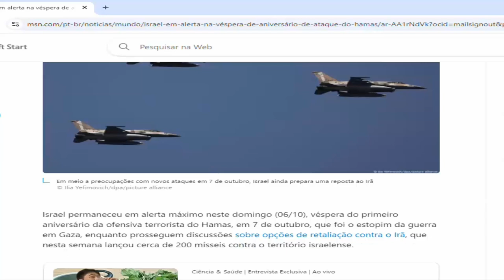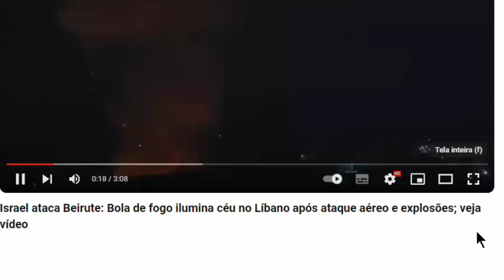GUERRAS E RUMORES DE GUERRAS ORIENTE MÉDIO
SÃO MATEUS CAPÍTULO 24

1 E, quando Jesus ia saindo do templo, aproximaram-se dele os seus discípulos para lhe mostrarem a estrutura do templo.
2 Jesus, porém, lhes disse: Não vedes tudo isto? Em verdade vos digo que não ficará aqui pedra sobre pedra que não seja derrubada.
3 E, estando assentado no Monte das Oliveiras, chegaram-se a ele os seus discípulos em particular, dizendo: Dize-nos, quando serão essas coisas, e que sinal haverá da tua vinda e do fim do mundo?
4 E Jesus, respondendo, disse-lhes: Acautelai-vos, que ninguém vos engane;
5 Porque muitos virão em meu nome, dizendo: Eu sou o Cristo; e enganarão a muitos.
6 E ouvireis de guerras e de rumores de guerras; olhai, não vos assusteis, porque é mister que isso tudo aconteça, mas ainda não é o fim.
7 Porquanto se levantará nação contra nação, e reino contra reino, e haverá fomes, e pestes, e terremotos, em vários lugares.
8 Mas todas estas coisas são o princípio de dores.
9 Então vos hão de entregar para serdes atormentados, e matar-vosão; e sereis odiados de todas as nações por causa do meu nome.
10 Nesse tempo muitos serão escandalizados, e trair-se-ão uns aos outros, e uns aos outros se odiarào.
11 E surgirão muitos falsos profetas, e enganarão a muitos.
12 E, por se multiplicar a iniqüidade, o amor de muitos esfriará.
13 Mas aquele que perseverar até ao fim, esse será salvo.
14 E este evangelho do reino será pregado em todo o mundo, em testemunho a todas as nações, e então virá o fim.
15 Quando, pois, virdes que a abominação da desolação, de que falou o profeta Daniel, está no lugar santo; quem lê, entenda;
16 Então, os que estiverem na Judéia, fujam para os montes;
17 E quem estiver sobre o telhado não desça a tirar alguma coisa de sua casa;
18 E quem estiver no campo não volte atrás a buscar as suas vestes.
19 Mas ai das grávidas e das que amamentarem naqueles dias!
20 E orai para que a vossa fuga não aconteça no inverno nem no sábado;
21 Porque haverá então grande aflição, como nunca houve desde o princípio do mundo até agora, nem tampouco há de haver.
22 E, se aqueles dias não fossem abreviados, nenhuma carne se salvaria; mas por causa dos escolhidos serão abreviados aqueles dias.
23 Então, se alguém vos disser: Eis que o Cristo está aqui, ou ali, não lhe deis crédito;
24 Porque surgirão falsos cristos e falsos profetas, e farão tão grandes sinais e prodígios que, se possível fora, enganariam até os escolhidos.
25 Eis que eu vo-lo tenho predito.
26 Portanto, se vos disserem: Eis que ele está no deserto, não saiais. Eis que ele está no interior da casa; não acrediteis.
27 Porque, assim como o relâmpago sai do oriente e se mostra até ao ocidente, assim será também a vinda do Filho do homem.
28 Pois onde estiver o cadáver, aí se ajuntarão as águias.
29 E, logo depois da aflição daqueles dias, o sol escurecerá, e a lua não dará a sua luz, e as estrelas cairão do céu, e as potências dos céus serão abaladas.
30 Então aparecerá no céu o sinal do Filho do homem; e todas as tribos da terra se lamentarão, e verão o Filho do homem, vindo sobre as nuvens do céu, com poder e grande glória.
31 E ele enviará os seus anjos com rijo clamor de trombeta, os quais ajuntarão os seus escolhidos desde os quatro ventos, de uma à outra extremidade dos céus.
32 Aprendei, pois, esta parábola da figueira: Quando já os seus ramos se tornam tenros e brotam folhas, sabeis que está próximo o verão.
33 Igualmente, quando virdes todas estas coisas, sabei que ele está próximo, às portas.
34 Em verdade vos digo que não passará esta geração sem que todas estas coisas aconteçam.
35 O céu e a terra passarão, mas as minhas palavras não hão de passar.
36 Mas daquele dia e hora ninguém sabe, nem os anjos do céu, mas unicamente meu Pai.
37 E, como foi nos dias de Noé, assim será também a vinda do Filho do homem.
38 Porquanto, assim como, nos dias anteriores ao dilúvio, comiam, bebiam, casavam e davam-se em casamento, até ao dia em que Noé entrou na arca,
39 E não o perceberam, até que veio o dilúvio, e os levou a todos, assim será também a vinda do Filho do homem.
40 Então, estando dois no campo, será levado um, e deixado o outro;
41 Estando duas moendo no moinho, será levada uma, e deixada outra.
42 Vigiai, pois, porque não sabeis a que hora há de vir o vosso Senhor.
43 Mas considerai isto: se o pai de família soubesse a que vigília da noite havia de vir o ladrão, vigiaria e não deixaria minar a sua casa.
44 Por isso, estai vós apercebidos também; porque o Filho do homem há de vir à hora em que não penseis.
45 Quem é, pois, o servo fiel e prudente, que o seu senhor constituiu sobre a sua casa, para dar o sustento a seu tempo?
46 Bem-aventurado aquele servo que o seu senhor, quando vier, achar servindo assim.
47 Em verdade vos digo que o porá sobre todos os seus bens.
48 Mas se aquele mau servo disser no seu coração: O meu senhor tarde virá;
49 E começar a espancar os seus conservos, e a comer e a beber com os ébrios,
LER O RESTANTE NA BÍBLIA